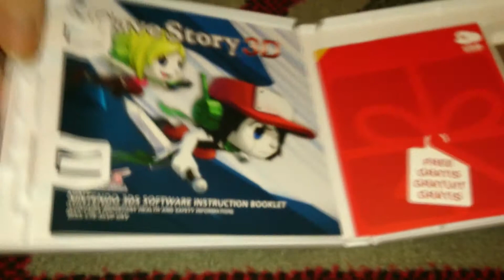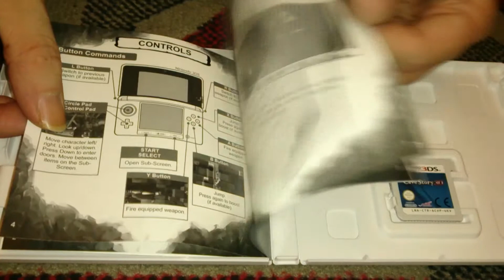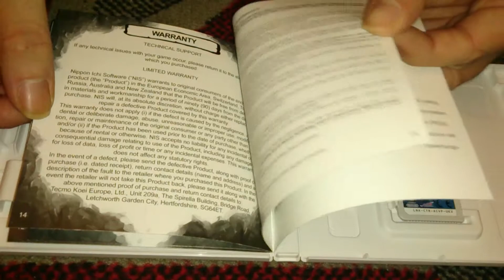Nostalgamer Unboxes Cave Story 3D On Nintendo 3DS System UK PAL Version